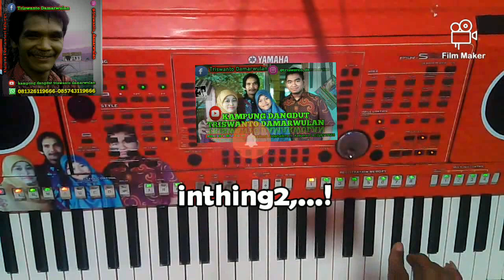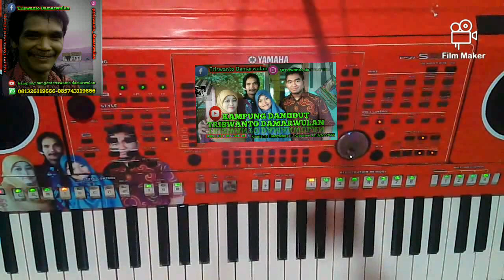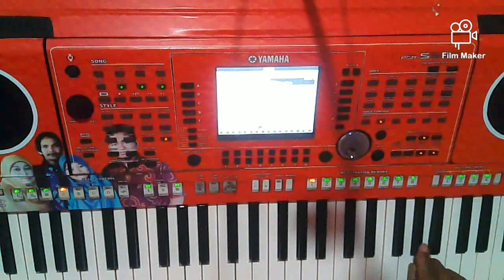GELANDANGAN-Cipt Rhoma Irama_CAMPURSARI DANGDUT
Play style Dangdut Campursari(perpaduan antara gamelan dengan alat musik modern) dengan kibot Yamaha s950.
 Bagi yang subs chanel ini,berhak mendapatkan stylenya dengan cara japri via wa..